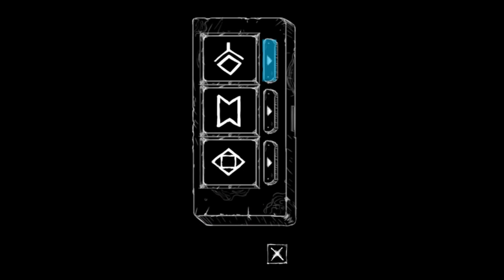Sally Face - FINALMENTE LANÇOU!! #14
( OwO) Leiam a descrição! (OwO )